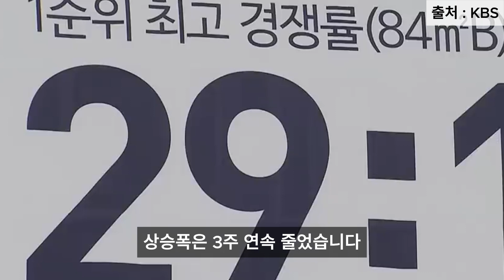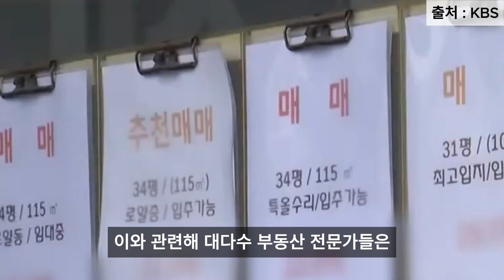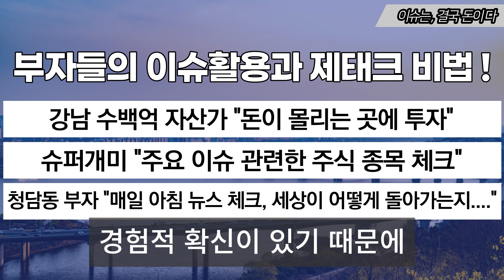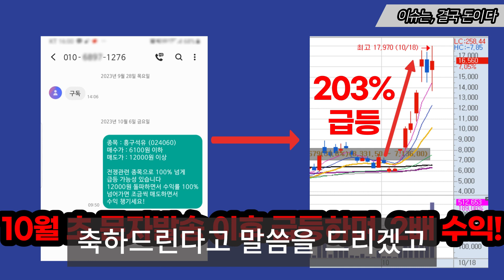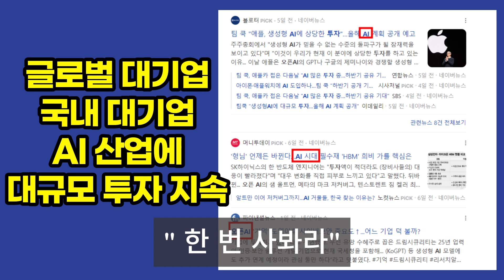진짜 하락은 이제 시작? 반등하던 집값 다시 '싹둑'